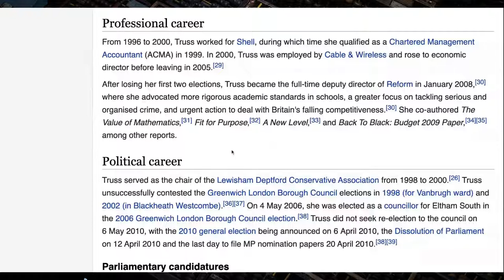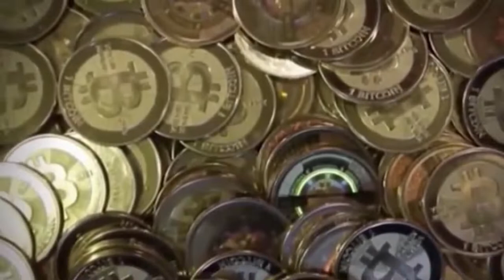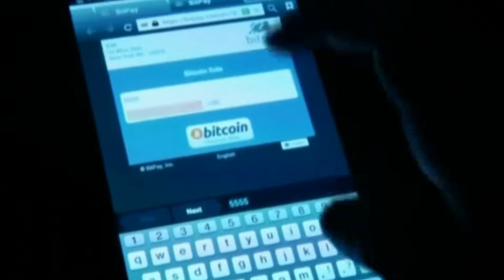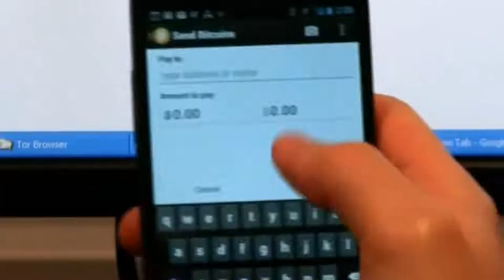298. Tax Fraud As A Service | Cloud Accounting Podcast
Poor audits cause political instability; What apps a new accountant should learn first; Trump sued for inflating asset valuations; Crypto and pandemic relief fraud

00:17 Episode preview - Accountants have options now
04:25 Stewart asks about the future of cloud based accounting systems
07:53 Britney wrties in about AI taking over
08:58 How do we solve the accounting talent crisis?
11:07 Thank you to our sponsor, uCollect
12:11 Kyle joins the show to talk about R&D tax credits
20:31 $45.6 billion of unemployment insurance program fraud
21:34 "Feeding Our Future" fraud scheme
22:16 "Crypto King of Canada" cars siezed after $35 million vanishes
22:57 SEC charges VMware with revenue manipulation
25:45 Watch the Netflix documentary on Wirecard
29:17 Thank you to our sponsor, LiveFlow
30:41 Some more listener mail
32:11 New UK Prime Minister was an accountant before entering politics
34:49 What are the main apps someone should learn who's just starting their accounting career?
38:28 Is it worth sitting for the CPA exam?
44:28 Thank you to our sponsor, Liscio
45:33 Colorado now accepts cryptocurrency for tax payments...sort of
50:27 A listener review of the podcast
51:08 Two Trump things and wrap up
57:02 Oh My Fraud: A True Crime Podcast for Accountants
58:00 How to advertise in these classifieds